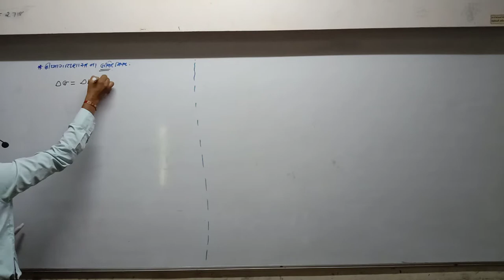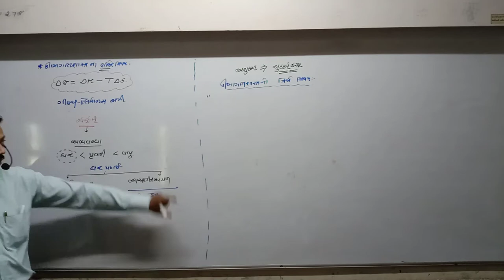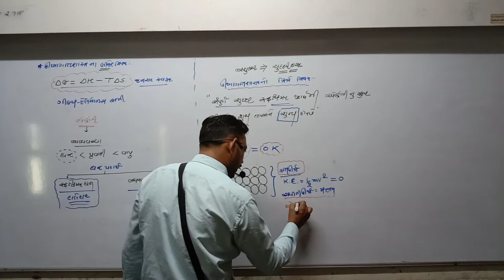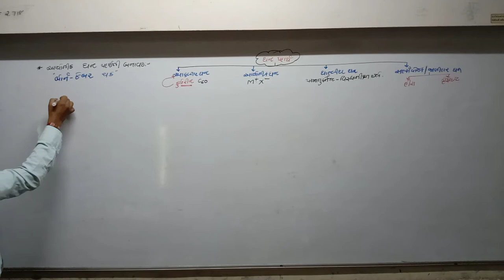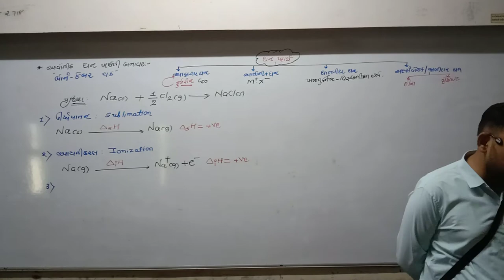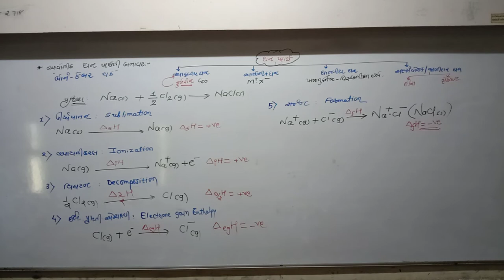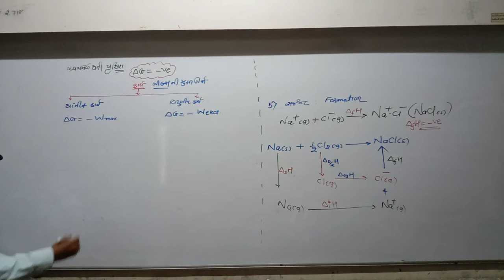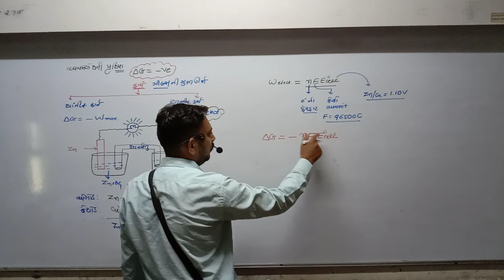STD 11 Guj Med Chemistry Ch 6 P4